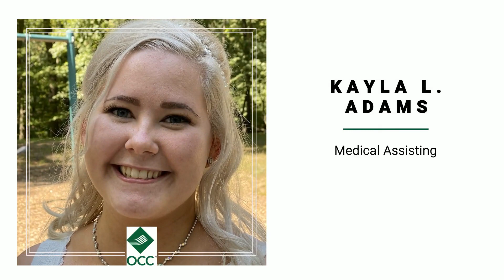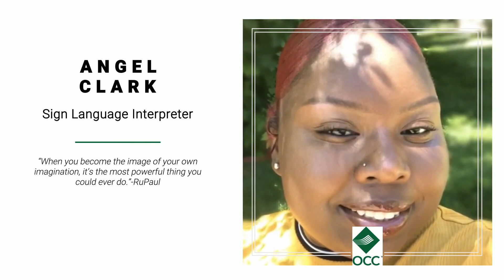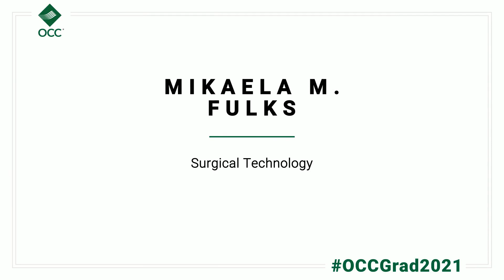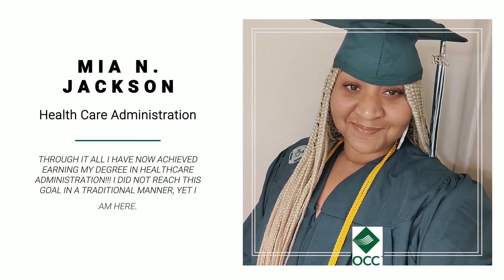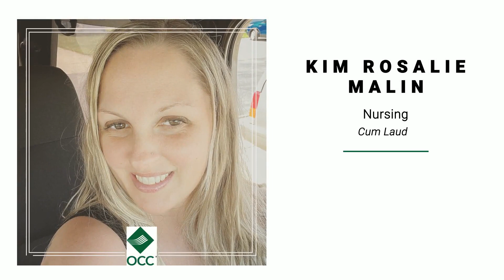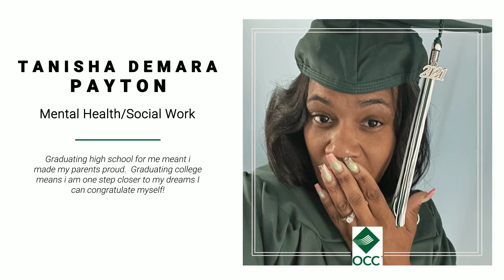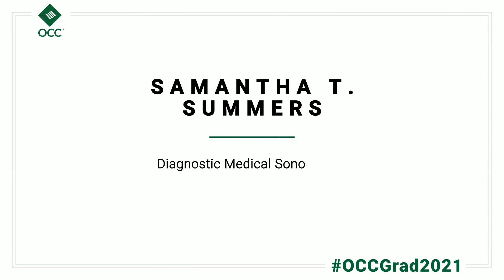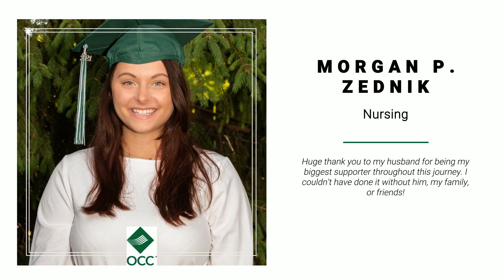OCC 2021 Commencement Ceremony | Health Sciences & Human Services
Following this virtual ceremony, celebrate with us at Commencement Car Parade at 1:00 PM

Looking for a different commencement ceremony?

Oakland Community College is Michigan’s #1 Transfer Institution offering 100 Degree & Certificate Programs.